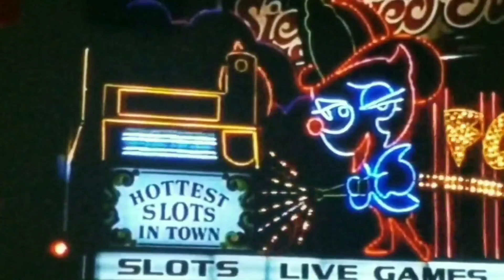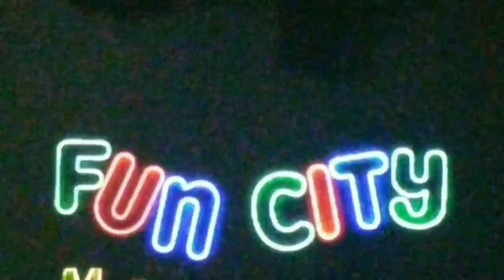ASMR FREMONT STREET EXPERIENCE LAS VEGAS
OR

Music Credit
Chuki Beats